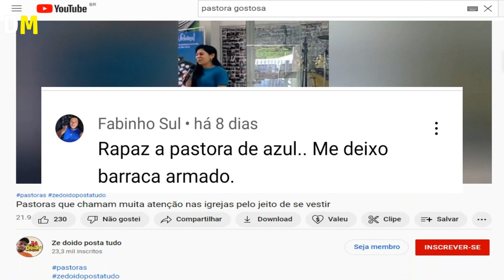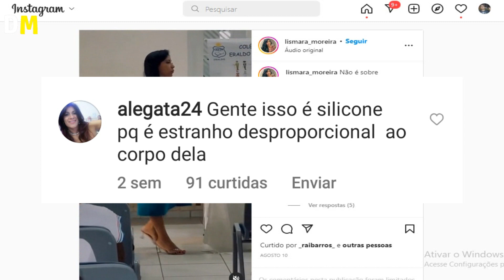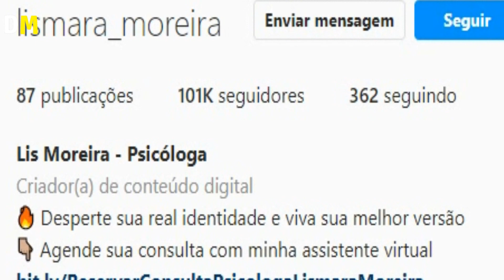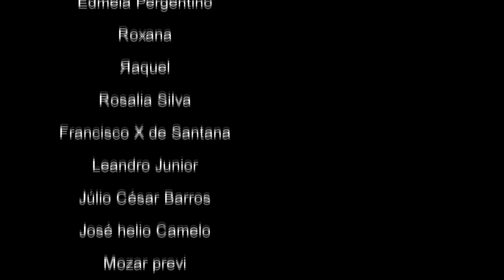A verdade sobre a suposta PASTORA TOTOSA do vestido azul.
O QUARTO SECRETO DE FLORDELIS

A psicóloga baiana Lismara Moreira esclarece a verdade sobre um vídeo em que aparece dando uma palestra a um grupo de estudantes. Tal vídeo fez ela ficar conhecida como: A PASTORA GOSTOSA DO VESTIDO AZUL.